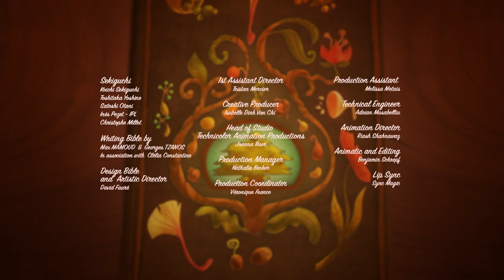Glowing plant | Monchhichi in English (S01E48) | Animation for Kids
A small sucker has appeared on one of the Dream Tree’s roots. But this young shoot must not be allowed to be influenced by the Monchhibug Stone – there can only ever be one Dream Tree at any given time! The ceremony for the Tree’s son is scheduled for the following day and unfortunately, Aikor has gotten wind of it: this rare event is a golden opportunity for the Nasty magician and he intends to jump on it!

Monchhichi Tribe invites viewers inside the dream tree factory, a magical place where the sweetest dreams are made.
Follow the Monchhichi Tribe on their magical adventures creating pleasant dreams, while recognizing the positivity of individual differences and the value of teamwork.

Directed by Mathieu Cordier
©Technicolor Animation Productions / TF1 / Sekiguchi- 2019